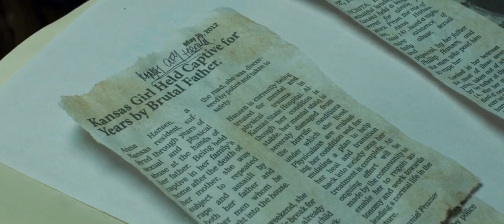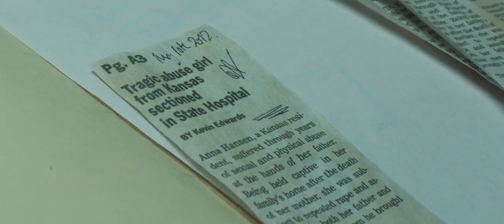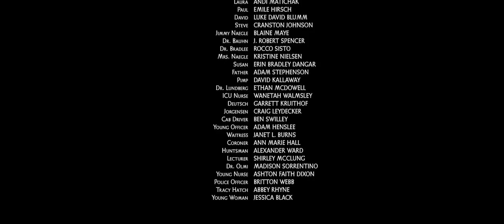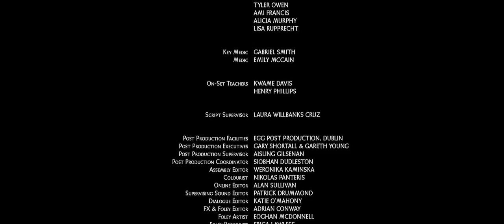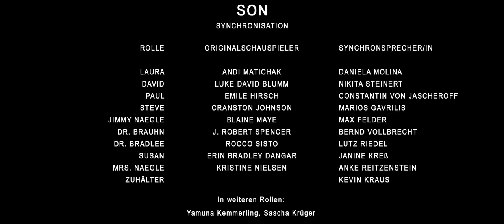Ganzer Horrorfilm Deutsch